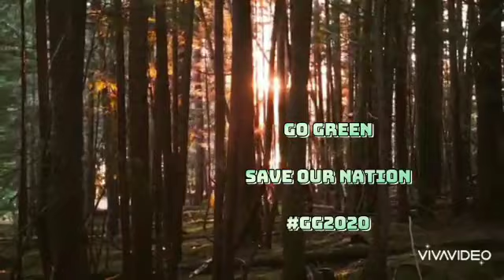Go Green 2020-A Voice of Nation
1) 4 Amazing
2)Neshad Pandiyan (271)
3)SEKOLAH MENENGAH KEBANGSAAN METHODIST
4)SMKM4398